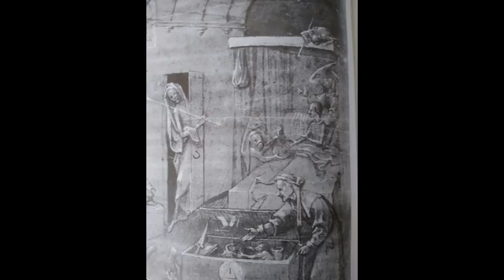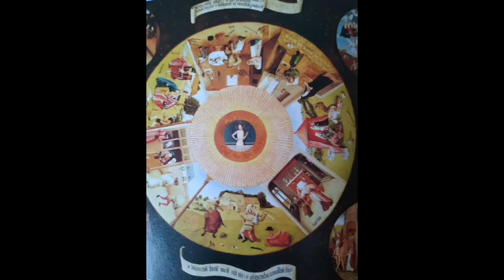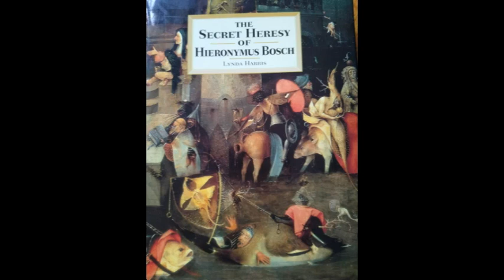Cathar Theology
A look at the Cathars and what made them different from other Christians. What did they believe about this world and who really runs it? How the Cathars found revelation & salvation.